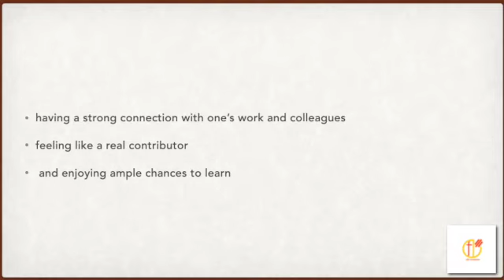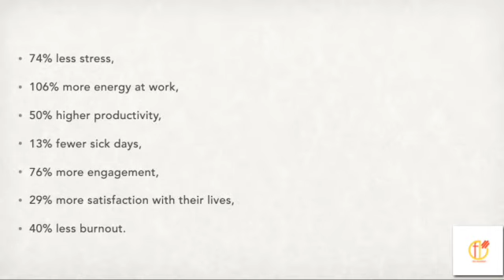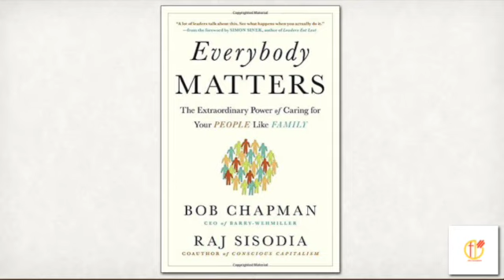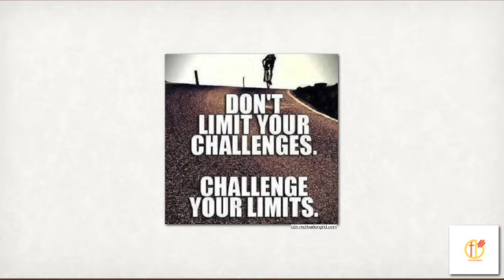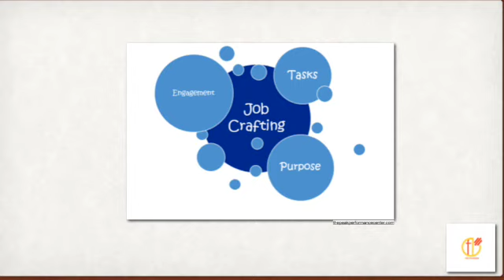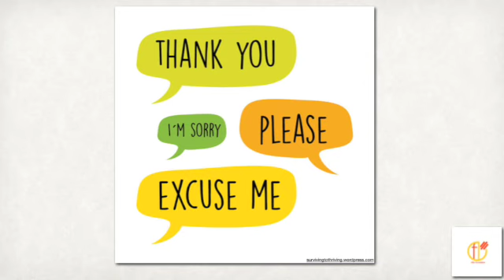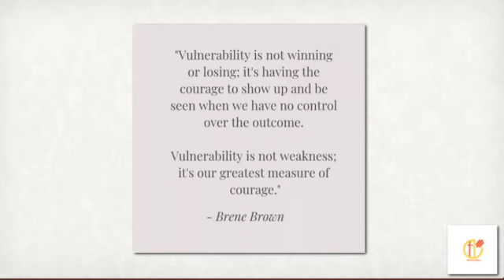Trust fades, company fails SD 480p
Trust is part of a company's culture and it enhances employee engagement. How do you grow it?